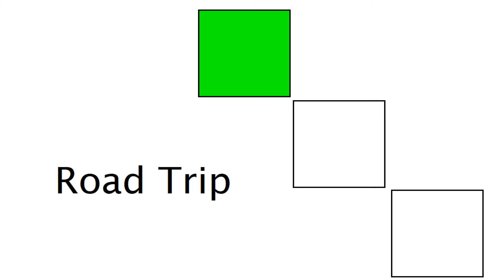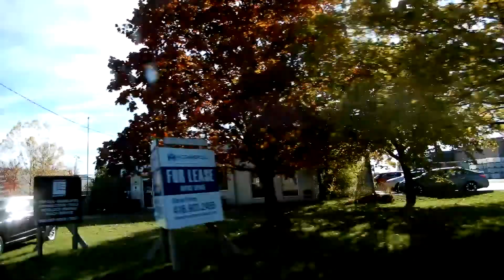Road Trip 65